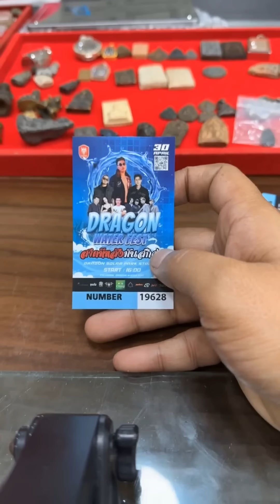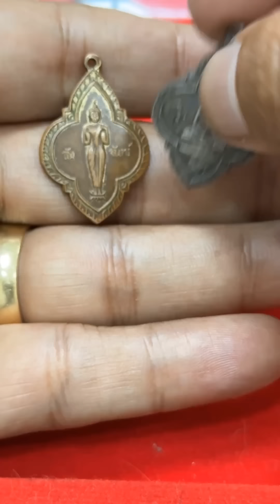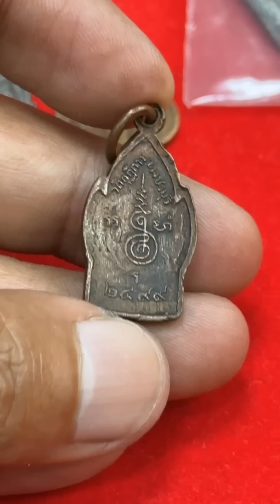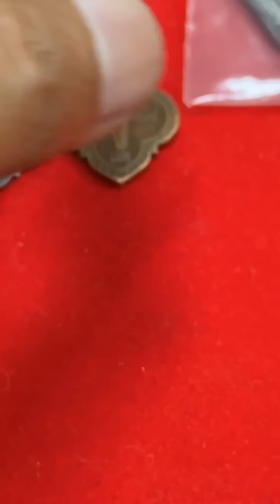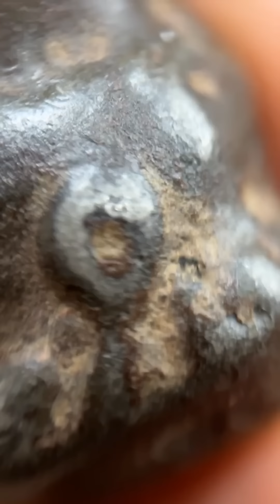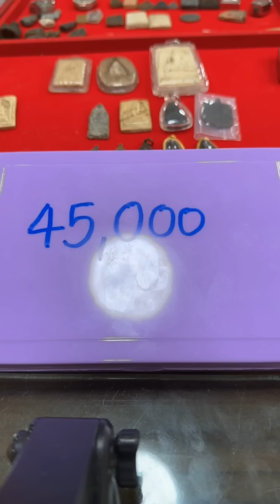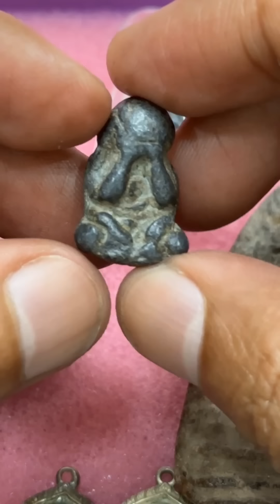พระกรุเนื้อชินเขียว มีสนิมไข่แมงดาขึ้นแบบนี้แท้เลย